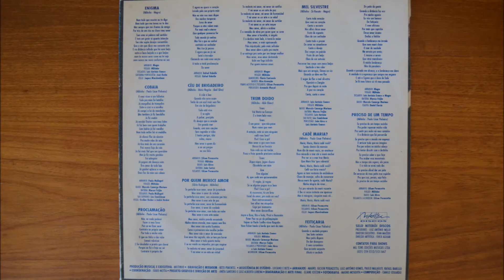Miltinho ‎- Enigma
Label: Niterói Discos ‎– ND 025
Format: Vinyl, LP, Album
Country: Brazil
Released: 1992